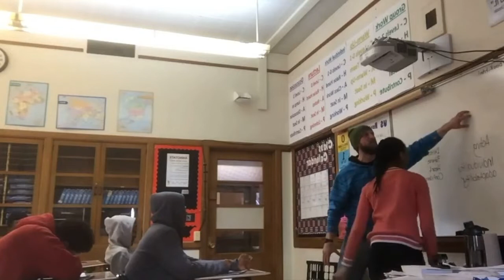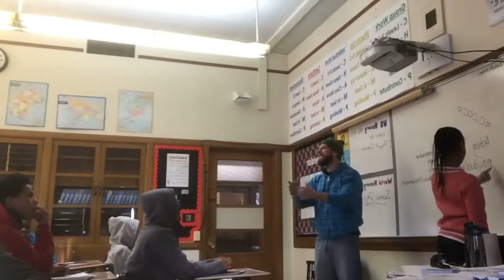The School Days Foundation - Respect Your Gift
Dr. Eric Thomas' School Days curriculum at Lansing Sexton High School:

00:00 Make a Promise
00:34 Thomas Edison
1:34 Testimonials
3:44 Fulfill a Promise